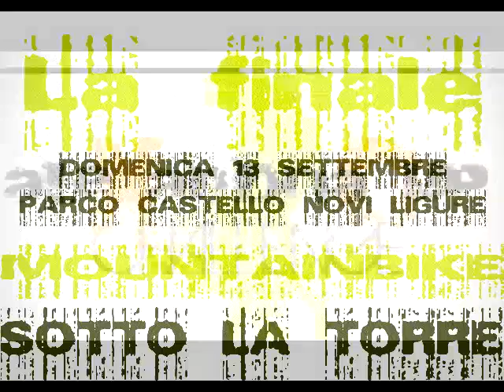Invito anteprima la finale